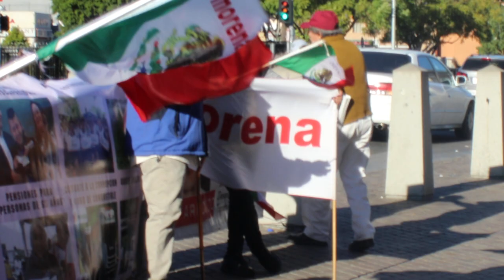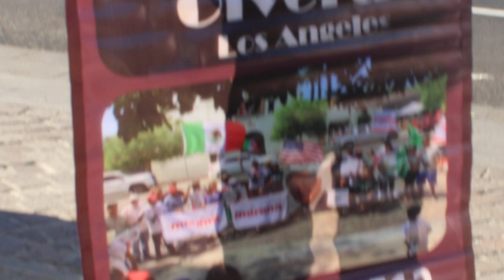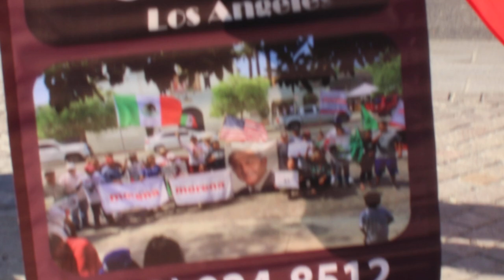De 100 ha cumplido 89.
Video Luchando por la 4T